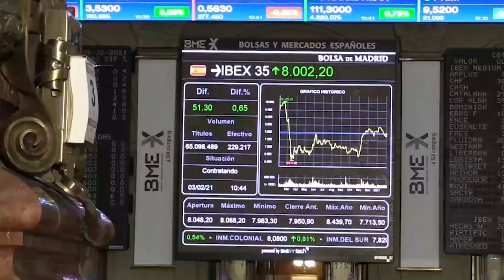El Ibex reconquista los 8 000 puntos y encadena tres jornadas alcistas